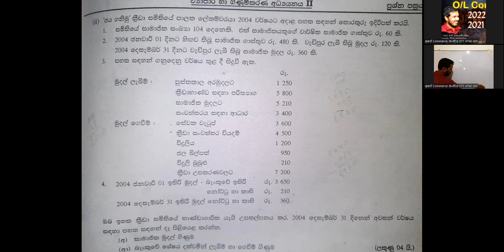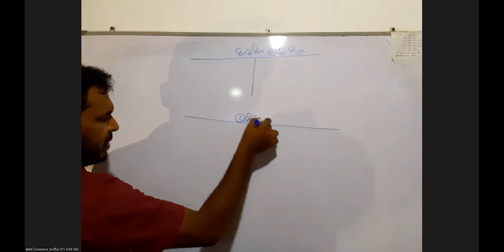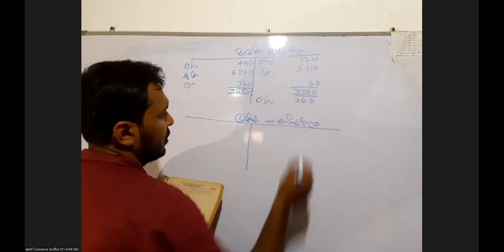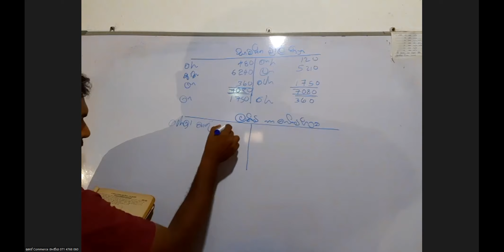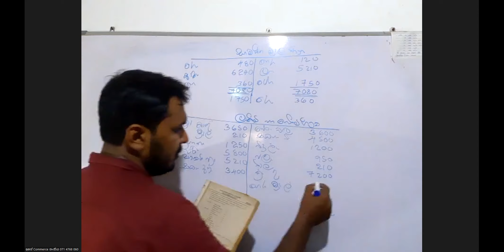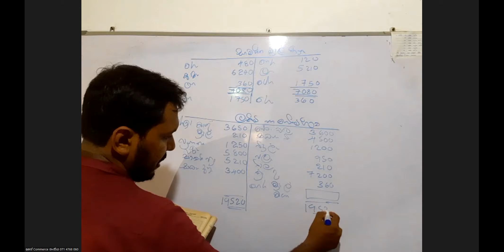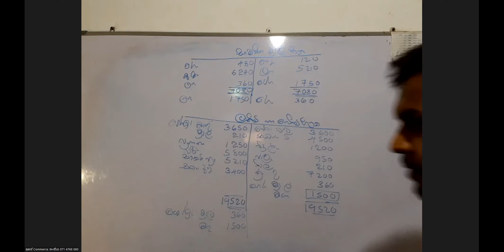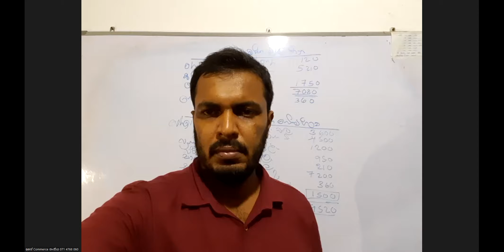ලාබ අරමුණු කර නොගත් සංවිධාන 09